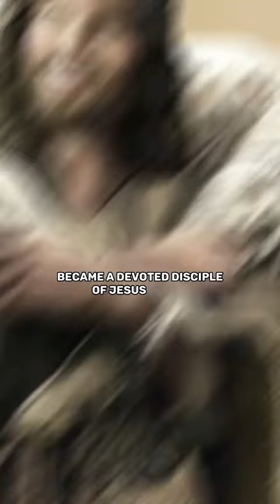The Story of Soul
A Brief description of the Journey of Paul